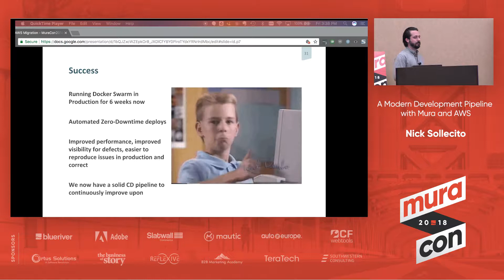A Modern Development Pipeline w/ AWS and Mura: Success on the Cloud - Nick Sollecito